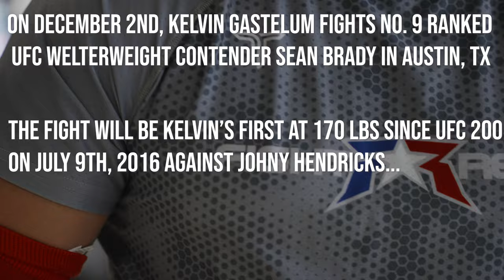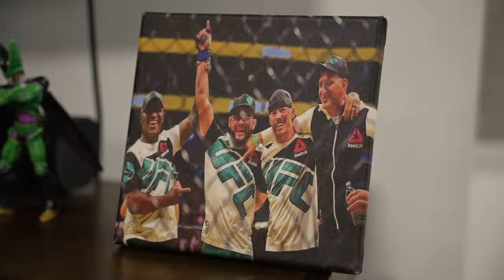(SHORT FILM) GASTELUM: Inside Kelvin Gastelum's Dramatic Journey To 170 LBS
EXCLUSIVE BEHIND THE SCENES LOOK at Kelvin Gastelum as he details his journey back to 170 lbs for the first time since UFC 200.

This video would not be possible without JIMMY BARS!!! Get yo' Jimmy on!

Filmed/Produced/Directed By: Michael Wonsover (@mwonsover on Twitter/IG)